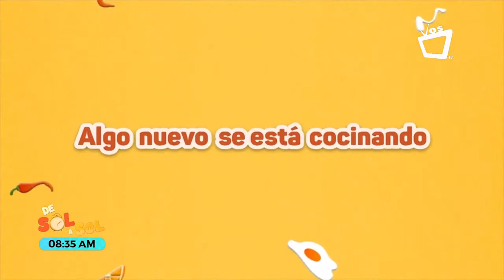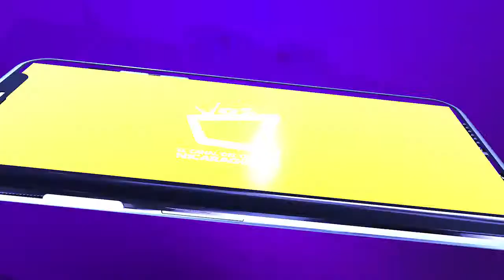Cocinando con vos celebra su 7mo aniversario🥳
Acompaña al chef John Corea en la celebración el viernes a las 10:00 am.